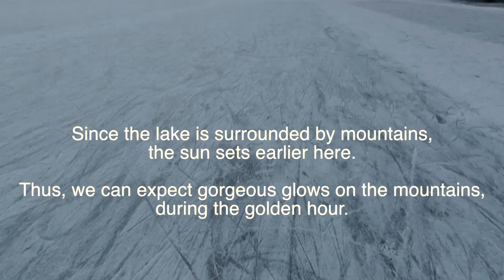Schwarzsee Landscape Photography (Winter), Fribourg, Switzerland Schweiz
After a snowless december 2016, Schwarzsee lake is frozen and is open for iceskating.

Schwarzsee offers a lot of opportunities for landscape photography.

Landscape Photography camera settings: f/8 ISO 100

Eislaufen und photografie im Schwarzsee.